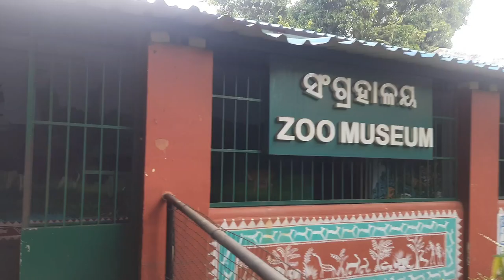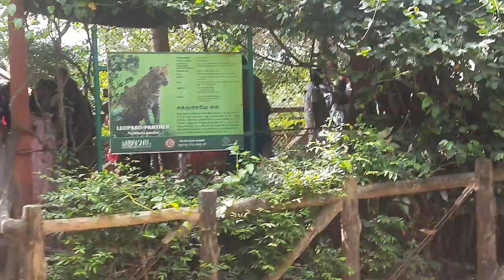nandankanan zoological park bhubaneswar | nandankanan zoo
About This Video - Nandankanan is the first zoo in the World to breed White tigers and Melanistic tigers. Nandankanan is the only conservation breeding center of Indian Pangolins in the world. Nandankanan is the only zoological park in India to become an institutional member of the World Association of Zoos and Aquarium (WAZA).
Nandankanan Zoological Park is a 437-hectare zoo and botanical garden in Bhubaneswar, Odisha, India. Established in 1960, it was opened to the public in 1979 and became the first zoo in India to join the World Association of Zoos and Aquariums in 2009.

nandankanan bhubaneswar
nandankanan zoo safari
nandankanan video
nandankanan chiriakhana
nandankanan express
nandankanan zoological park
nandankanan safari
nandankanan national park of orissa is famous for
nandankanan tiger
nandankanan zoological park
nandankanan zoological park bhubaneswar
nandankanan zoological park vlog 2023
nandankanan zoological park animals
nandankanan zoological park
bhubaneswar dheeraj vlogs
nandankanan zoological park
jungle safari নন্দন কারণ চিড়িয়াখানা
nandankanan zoological
nandankanan zoological park safari
nandankanan zoological park india's
2nd largest zoo
zoo
kt. iran vlogs

Your Queries -
bhubaneswar
nandankanan botanical garden
bhubaneswar, odisha
nandankanan boating
bhubaneswar park
nandankanan zoo hindi
bhubaneswar water park
nandankanan bhubaneswar 2023
nandankanan ropeway
nandankanan zoo tour
udaygiri khandagiri
bhubaneswar station
arignar anna zoological park
nandankanan ticket price
nandankanan zoo news
nandankanan kumbhira
nandankanan toy train
nandankanan bana manisha

FROM -- NAYAGARH